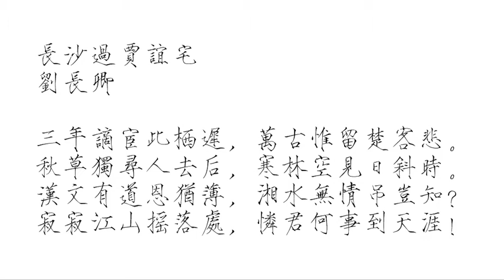196刘长卿：长沙过贾谊宅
196刘长卿：长沙过贾谊宅

三年谪宦此栖迟，万古惟留楚客悲。
秋草独寻人去后，寒林空见日斜时。
汉文有道恩犹薄，湘水无情吊岂知？
寂寂江山摇落处，怜君何事到天涯！